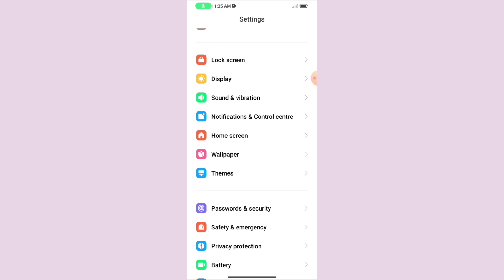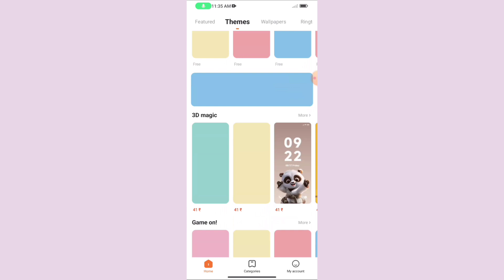Redmi 13 5G Phone Free Themes Set Kaise Kare | Themes Screen Me Set Kare | Themes Setting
Redmi 13 5G Phone Free Themes Set Kaise Kare |

Themes Screen Me Set Kare | Themes Setting